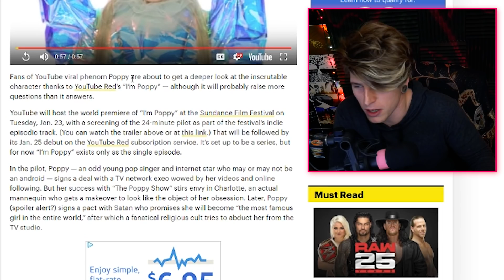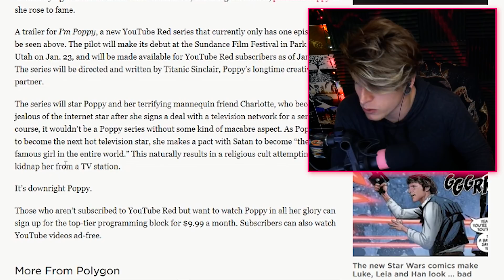SUNDANCE FILM BRINGS YOU IM POPPY (WEIRDEST YOUTUBE RED SERIES EVER) DIRECTED BY TITANIC SINCLAIR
THAT POPPY HITS TV ON YOUTUBE RED AND THE SILVER SCREEN AT THE SUNDANCE FILM FESTIVAL

Video Details/Related:
im poppy
poppy im poppy
im poppy song
everybody wants to be poppy
im poppy youtube
im poppy youtube red
moriah pereira
titanic sinclair
poppy titanic sinclair
repzilla
mars argo
thatpoppy
poppy sundance
poppy şarkısı
titanic sundance

Subtitles/CC:

Arabic
Azerbaijani
Bosnian
Bulgarian
Chinese (Hong Kong)
Croatian
Czech
Danish
Dutch
English (Automatic)
English
Estonian
Filipino
Finnish
French (France)
Galician
Georgian
German (Germany)
Greek
Hebrew
Hindi
Hungarian
Icelandic
Indonesian
Italian
Japanese
Korean
Lao
Lithuanian
Mongolian
Norwegian
Persian
Polish
Portuguese (Brazil)
Romanian
Russian
Serbian
Slovenian
Spanish (Mexico)
Swedish
Thai
Turkish
Ukrainian
Vietnamese
Zulu